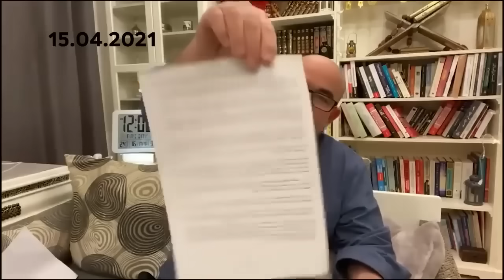2021 | الإمارات تعبث بالبلاد...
الإمارات تعبث بالبلاد...

 محمد العربي زيتوت 16 أفريل 2021